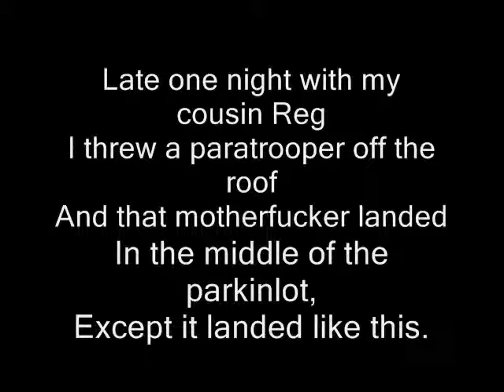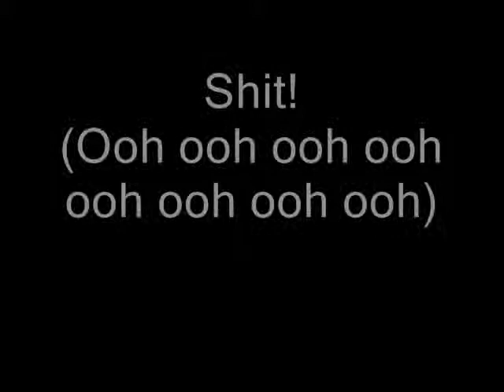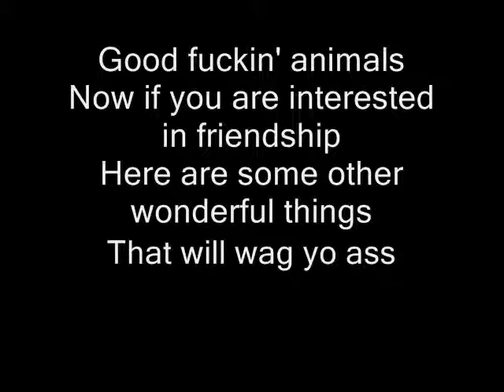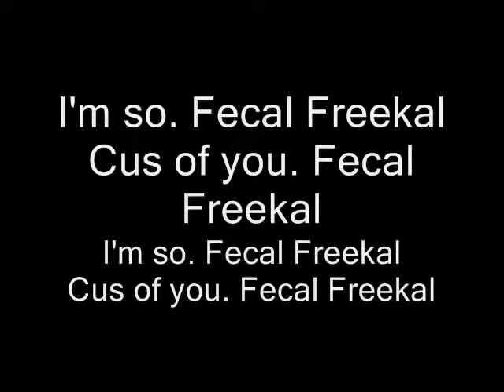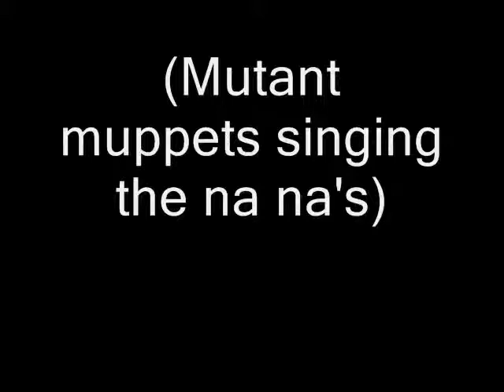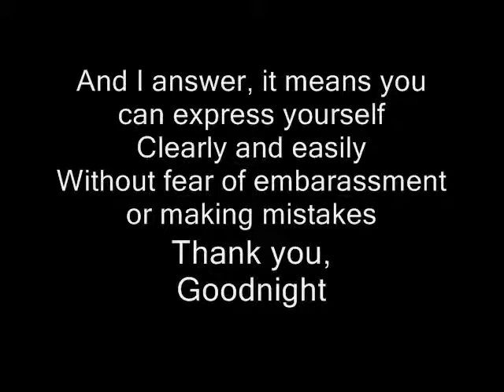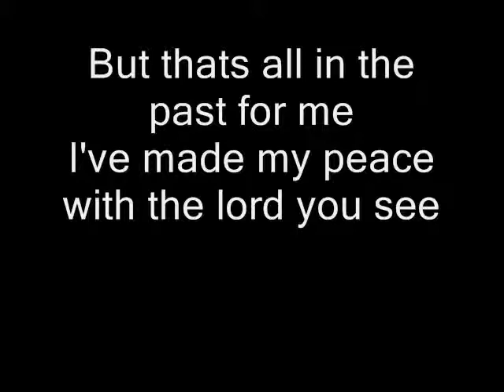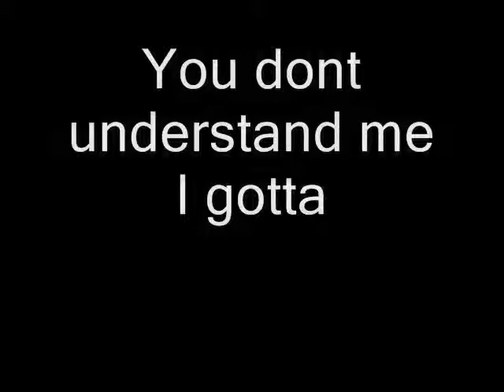The Left Rights 1-10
BEFORE YOU WATCH, READ THIS
This album and series i am uploading is vulgar; explicit, and all that jazz. If you are going to complain about these vulgarities, i will delete your comment

The album is The Left Rights by Mindless Self Indulgence

So yeah, I'm doing this in four parts. Thats pretty much it, its an awesome album, kinda stupid at points, but its one of those stupidly funny things.

1. Parkinlot
2. Montezuma Voodoo
3. Take a Shit
4. Access The Code
5. Storytime
6. Wag Yo Ass
7. Fecal Freekal
8. Homeineau
9. Word
10. Qy10